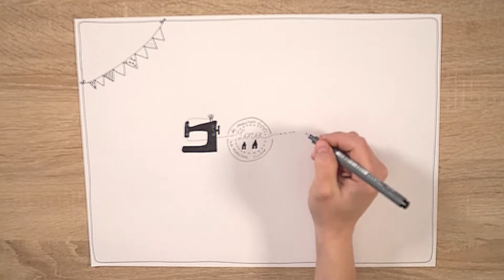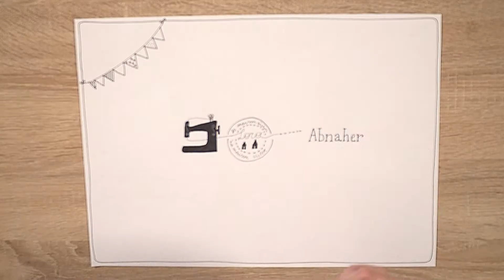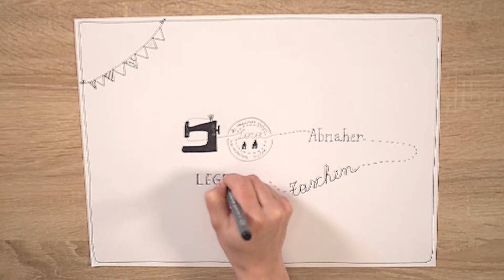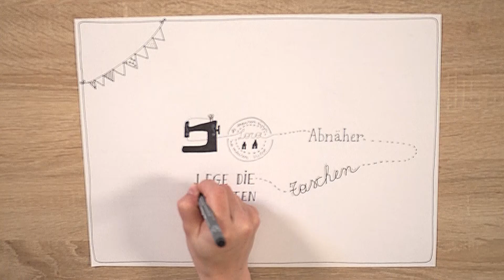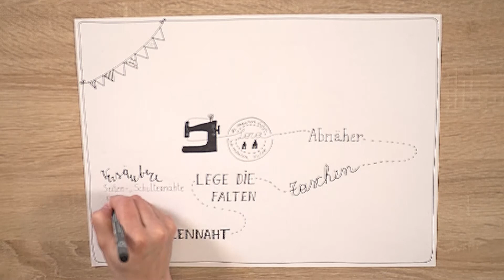How To: Kleid Lora LMV